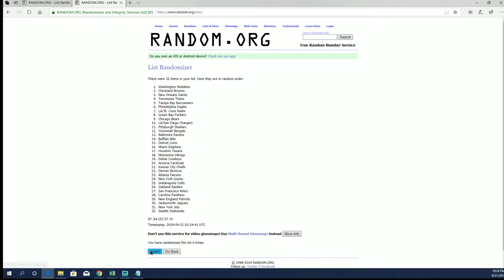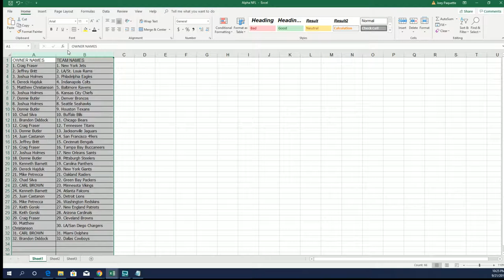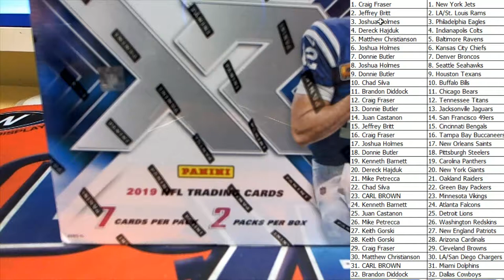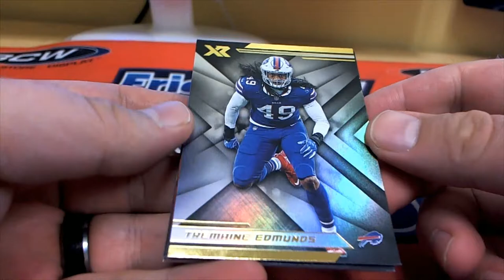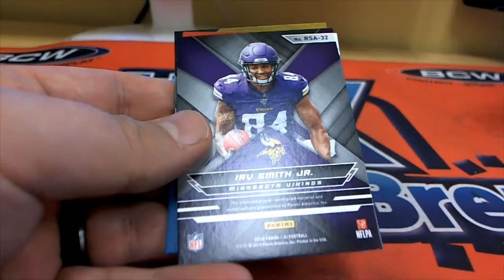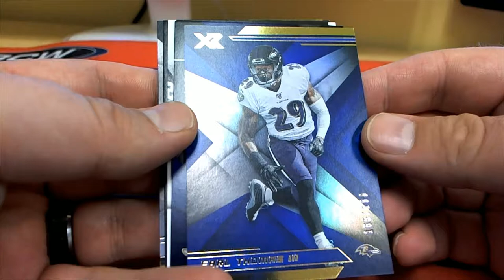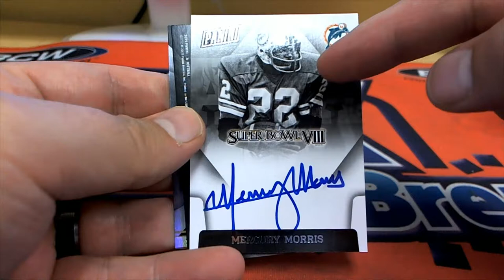2019 Panini XR Football Hobby Box ID 19XRFB2TR107